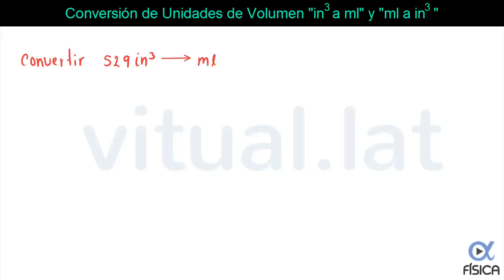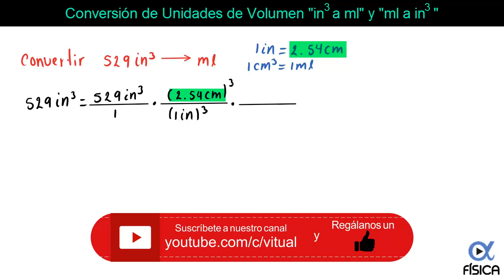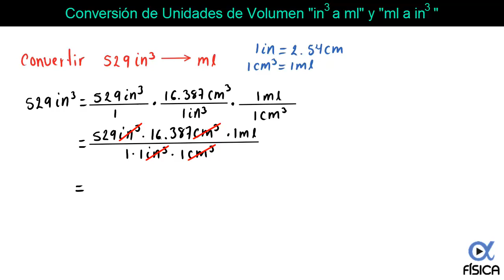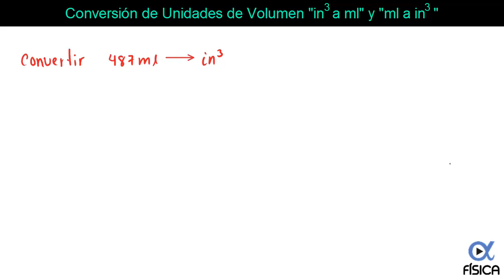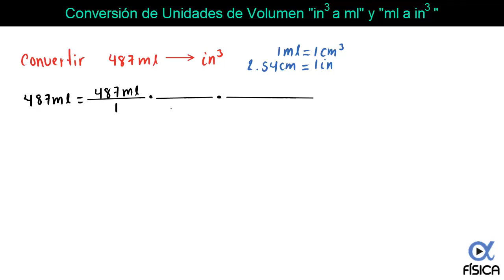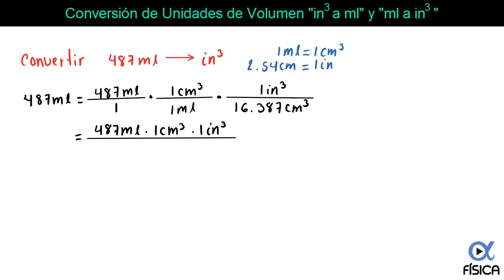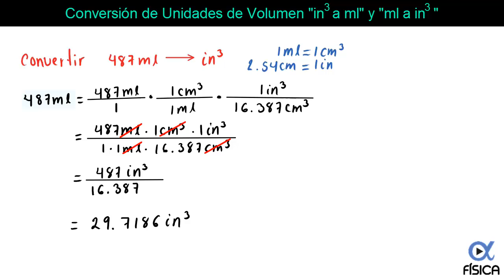CONVERSIÓN DE UNIDADES DE VOLUMEN: pulgadas cúbicas (in³) a mililitros (ml) | Física - Vitual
✔ Apóyanos con una donación y obtén recompensas exclusivas Explicamos cómo convertir unidades de volumen de pulgadas cúbicas a mililitros (in³ a ml) y mililitros a pulgadas cúbicas (ml a in³). Para resolver estos ejercicios utilizamos factores de conversión de unidades de volumen.